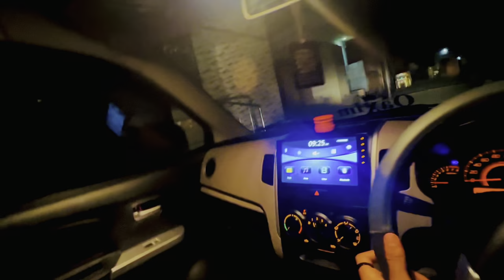Why NOT to tint WagonR front screen!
Wagon R front screen 25% tint
price??
permit??